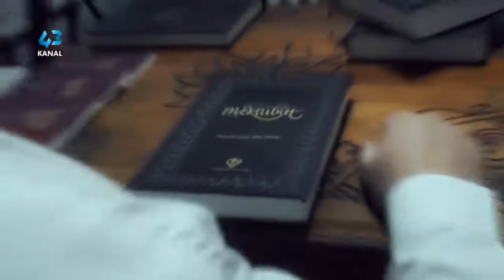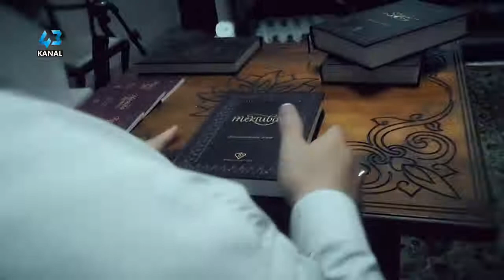ANNE BABA HUKUKU - TEFEKKÜRHANE